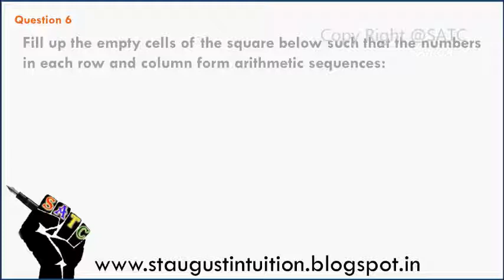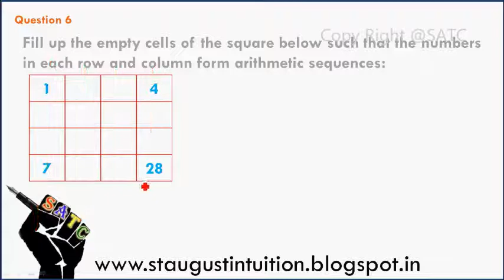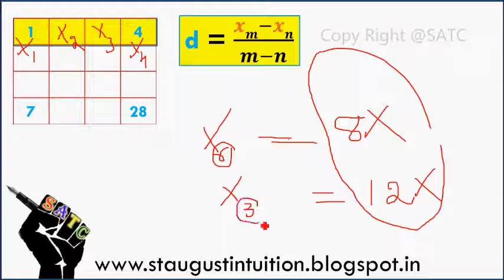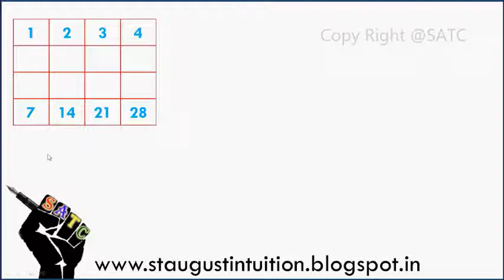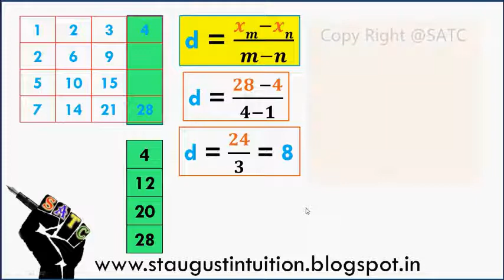MATHS| Text Book Ex 1.4(6)|STD 10| Arithmetic Progression|| PART 15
MATHS| free| Text Book Ex 1.4(6)|STD 10| Arithmetic Progression|| PART 15
chapter 1 Arithmetic sequences-. This video contain
how to calculate a term using AP